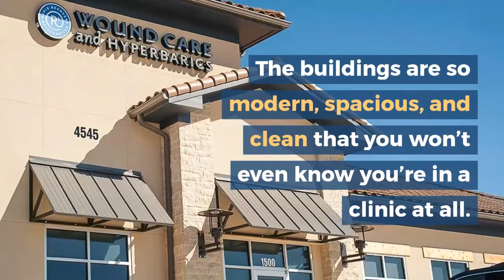Wound Clinic in Fort Worth, TX – R3 Wound Care & Hyperbarics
R3 Wound Care & Hyperbarics offers state-of-the-art comfort and technology. Our wound clinics in Fort Worth, TX are so modern, spacious, and clean that you won’t even know you’re in a clinic at all.

The experts at R3 Wound Care and Hyperbarics specialize in wound healing to ensure your injuries are treated quickly, efficiently, and safely.

R3 Wound Care and Hyperbarics